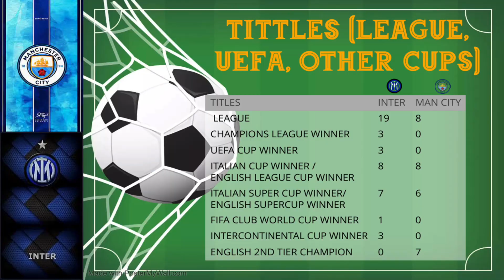What you need to know about Manchester City and inter Milan....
All about Manchester City and Inter Milan 🤯🤯